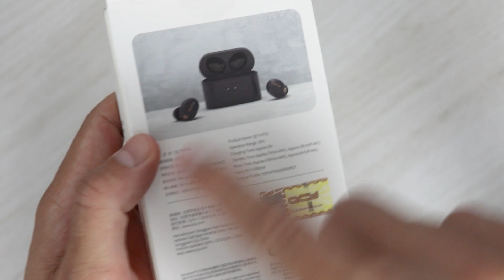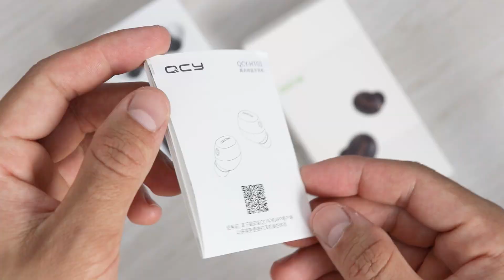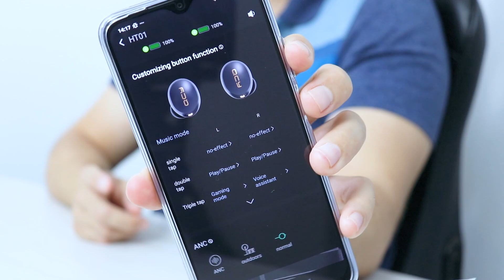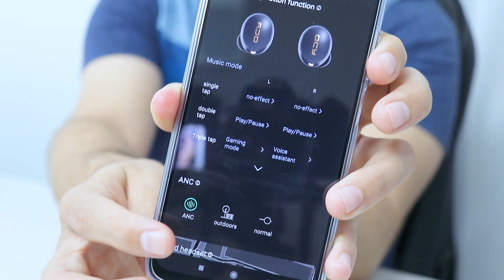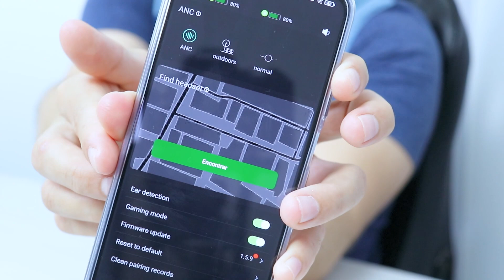QCY HT01: fone Bluetooth com cancelamento de ruído híbrido! Conheça!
Obs: o QCY HT01 traz proteção pra resistência a água por IPX4!

Compre pelos links abaixo e ajude o canal:
🛒 AliExpress (Loja oficial da QCY):

🛒 Todos os fones da loja oficial da QCY:

O QCY HT01 chegou e esbanja tecnologia! Tem cancelamento de ruído híbrido, inteligência artificial/sensorial, carregamento wireless e muito mais! Conheça!

Nesse vídeo, abriremos a caixa do QCY HT01 e faremos testes de áudio, microfone e delay! Bora?!